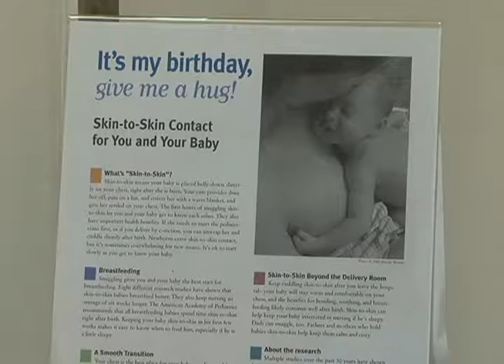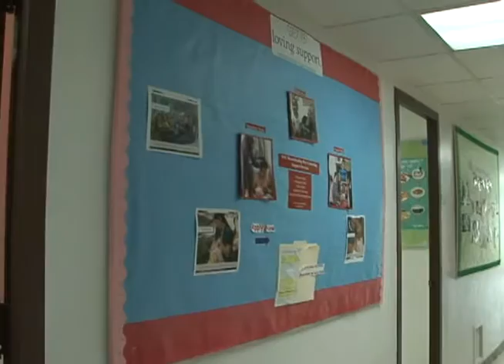Nursing your baby has benefits...and challenges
August was Breastfeeding Awareness Month, and as it comes to a close, an expert on the subject sheds light on the benefits and challenges of nursing.